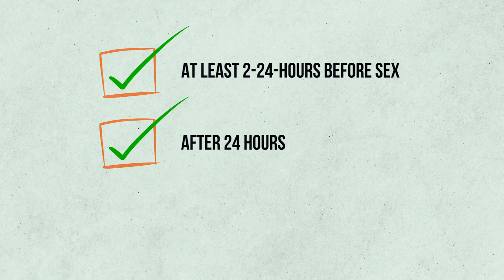SaferNowPH PrEP (Pre-Exposure Prophylaxis)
HIV Combination Prevention is a new strategy to fight off HIV.  It includes the correct and consistent use of Condoms and Lube, PrE-Exposure Prophylaxis (PrEP), Post-Exposure Prophylaxis (PEP), and Treatment as Prevention (TasP).

Learn more about PrEP with this video. Try also checking out our SafeSpacesPh chatbot at m.me/safespacesph to know more about HIV Combination Prevention.